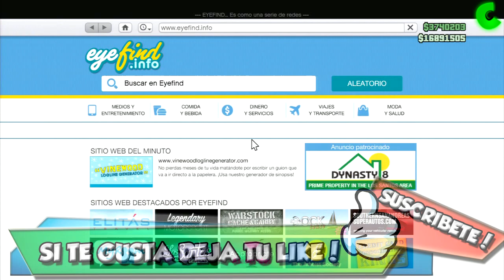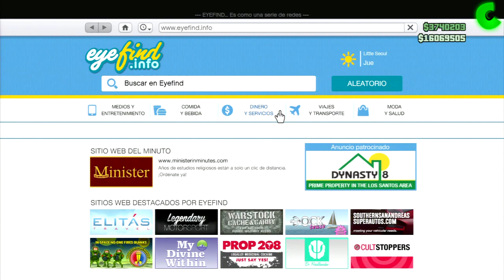| NUEVO DLC! 1.19 TODAS LAS NOVEDADES - NUEVAS MASCARAS, ARMAS, COCHES... | GTAV ONLINE 1.19 |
▼▼▼▼▼▼ DALE A MOSTRAR MAS!!! ▼▼▼▼▼▼
✔Si te ha gustado dejame tu like ツ
►►Participantes◄◄

►►Contacta conmigo◄◄

Mi Skype: Camilo ModZz
Mi ID PS3: Lista llena (Solo crew)